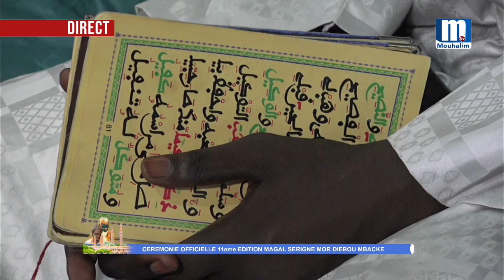🚨Waxtaan Serigne Modou kara Sylla Cérémonie officielle magal Serigne Mor Diabou mbacke...